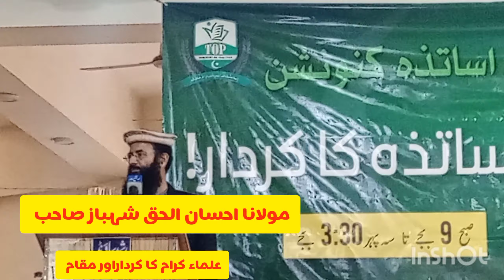mufti Ahsaa nul Haq Shahbaaz sahib